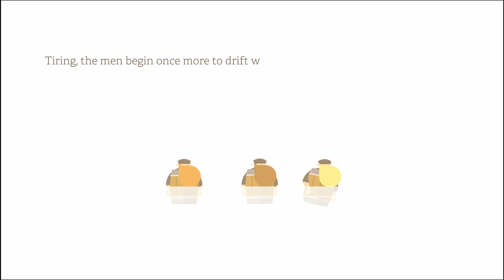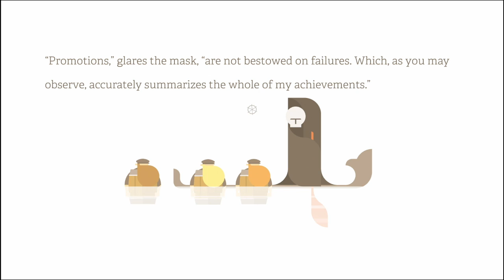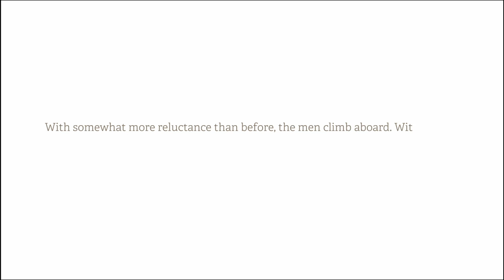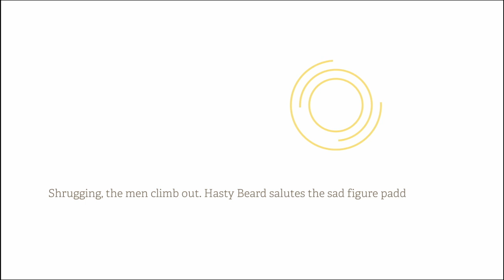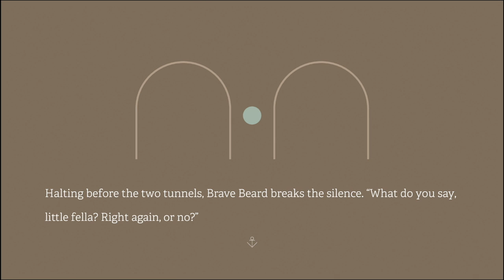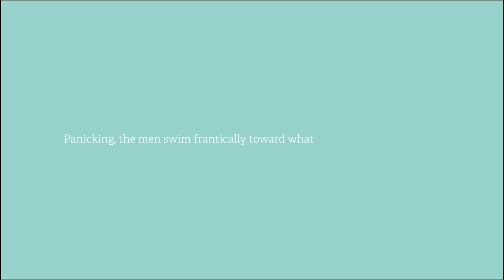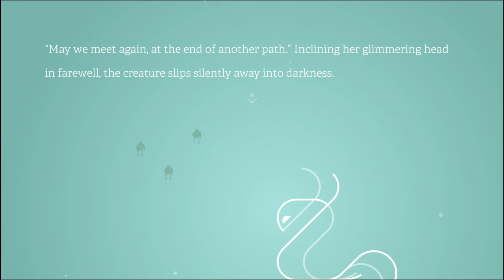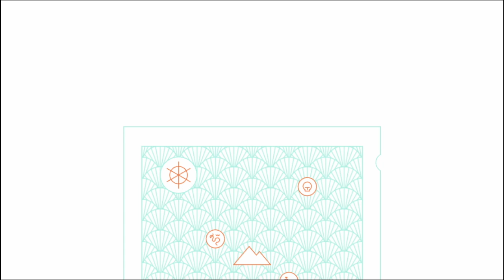Burly Men At Sea: A Read Through - Part 6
Reading though Burly Men At Sea on the PS4 - Part 6.

The one where we went left instead of right!

=== Tech details ===

* Played on PS4pro
* Recorded with Elgato Game Capture HD60s

Other things you can do:

* Comment - I'll do me best to respond, especially if you're nice
* Join me on PSN: CygnusCanem